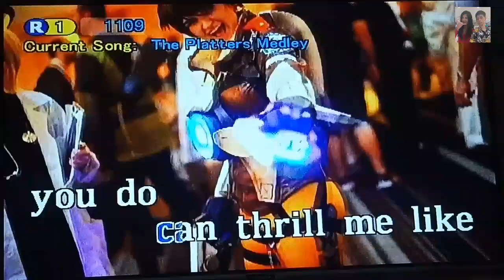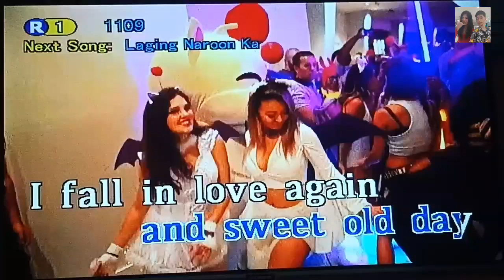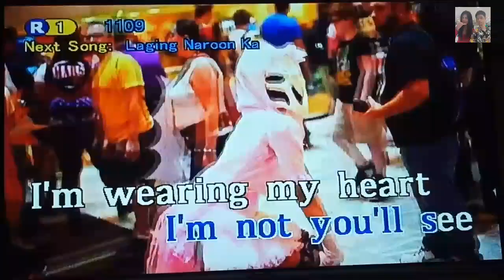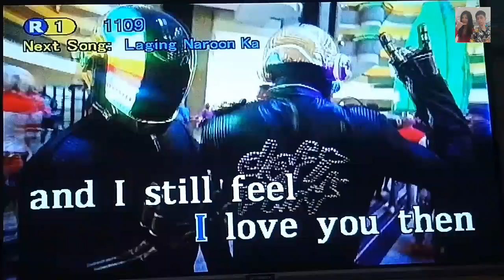The Platters Medley - The Platters (Karaoke)